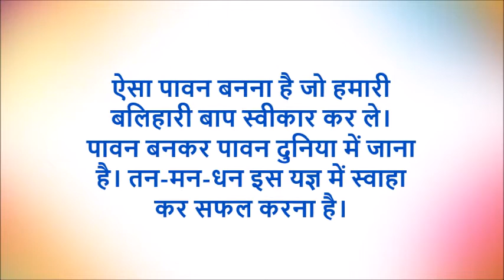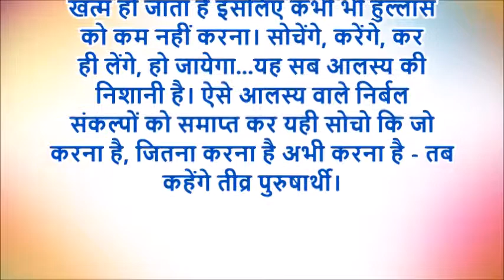आज की मुरली की मुख्य पॉइंट्स